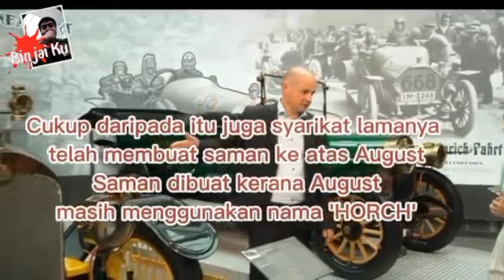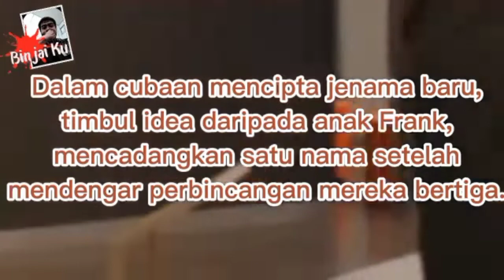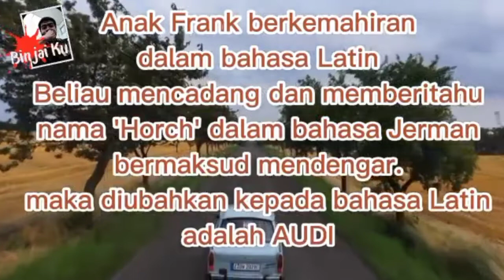Tahukah anda Sejarah nama Audi Dan maksud sebalik simbolnya | Audi name and symbol historic